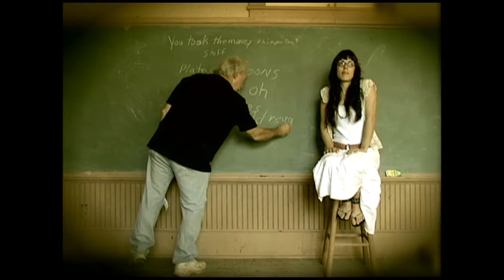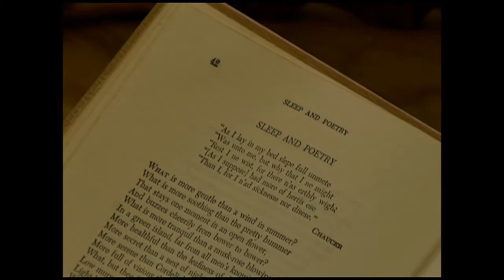Sam Wheelock - (can’t take my) Dignity (Official Video)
“(can’t take my) Dignity” written by Sam Wheelock and published by Wheelock Music - BMI. Copyright Sam Wheelock 2012

Single from Sam Wheelock’s CD titled, “Some 1 I Used To Be”.

Video Credits:
Director: Jesse Lee Cable
Cameras: Patrick Williams, Jesse Lee Cable
Editor: Brian Turner
Producer: Sam Wheelock
Special Guest: K.T. Pierce

Thanks to:
Andy Merdek, John Keane, Yonrico Scott, Barney Dunn, Bill Dewberry, Steve Waide, Mike Smith, Tim Urban, John Lee, C. Keen Zero, Bob Fowler, Derek Wintermute, Mike Talley, Wendy Metz, The Goat, Prune Brown, Mara Roberts, Jay Braver, Lee Farms (Rusty & Rayna)